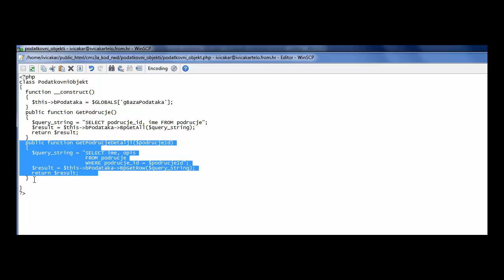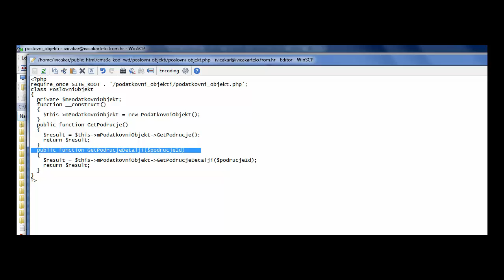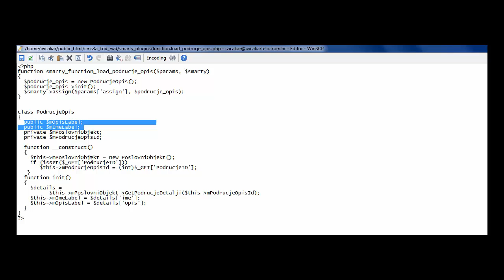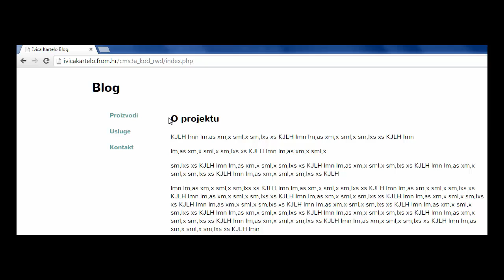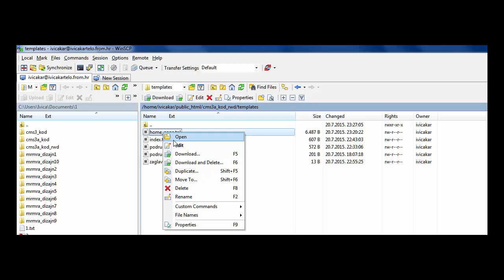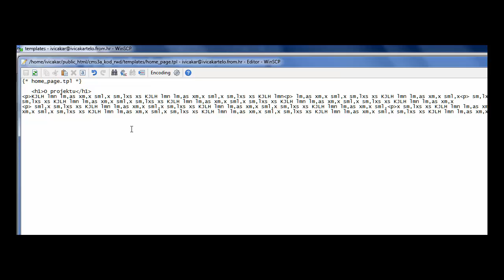Kartelo MOOC novi objekt PodrucjeOpis